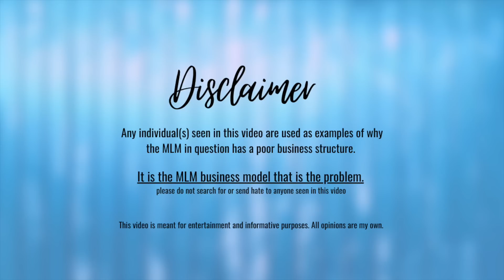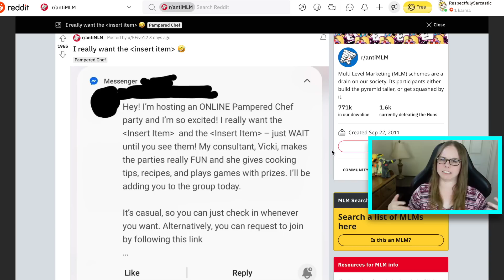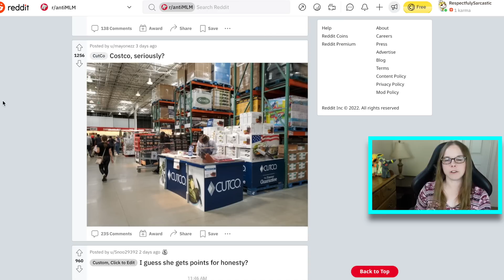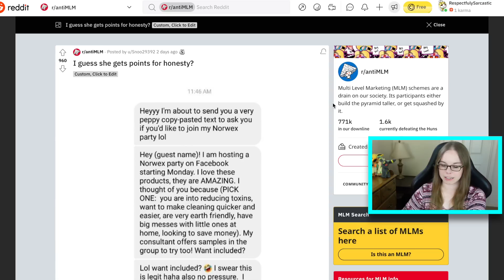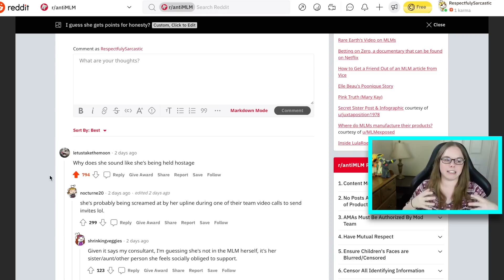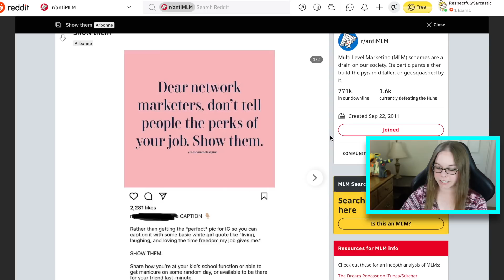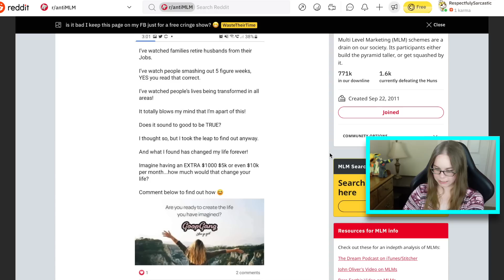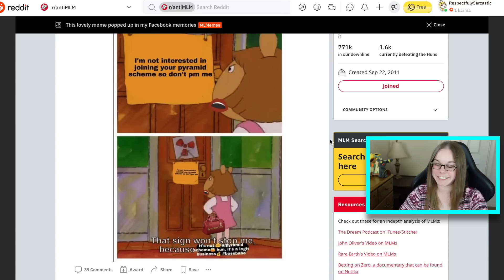BOSS BABES Live In Their Own World | r/Anti-MLM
Hey everyone!
Well we are here and we are back for another Anti-MLM video! I hope you guys like it.

(Want $10 when you sign up? Use the invite code RFSARCASTIC)
**this is a friend code that Poshmark allows anyone to give out and I do receive $10 after your first purchase**

Want to share content with me for a MLM video?
Upload your screen recorded video, or picture, to your Google drive.

It is the MLM business model that is the problem.
please do not search for or send hate to anyone seen in this video.
Everything stated in each video is my own opinion.